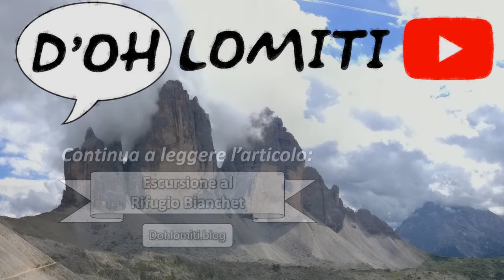Un CAMOSCIO in VAL VESCOVA' - SEDICO (BL)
Sulla strada verso il Rifugio Bianchet abbiamo incrociato lo sguardo con un camoscio.